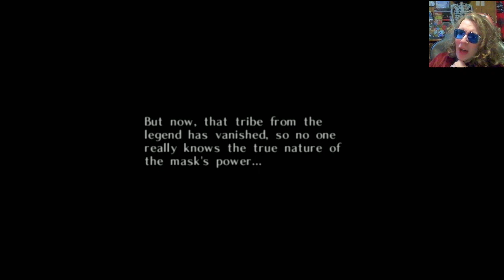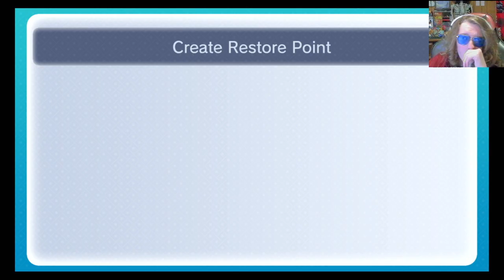Boy Man Returns / Majora's Mask / #2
Moon gonna cry? Moon a big baby? Moon gonna piss itself? Moon a big piss baby, loves to piss itself?